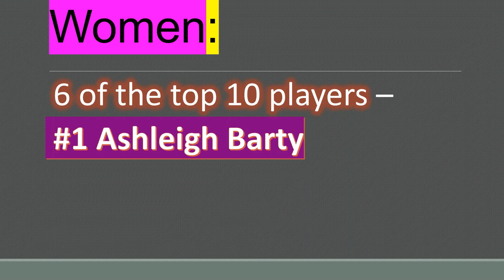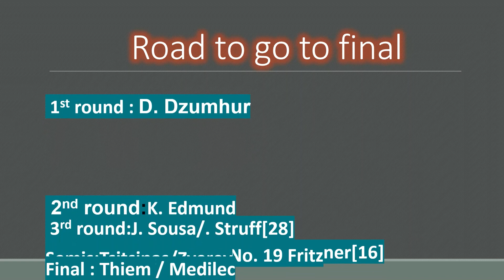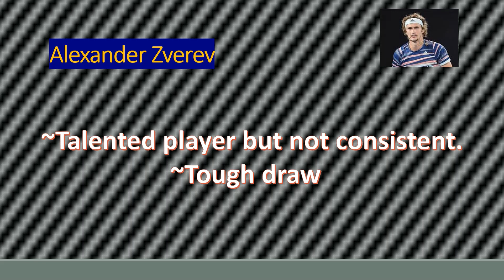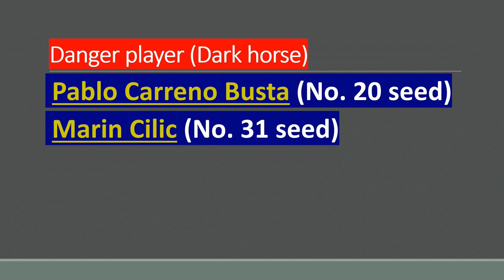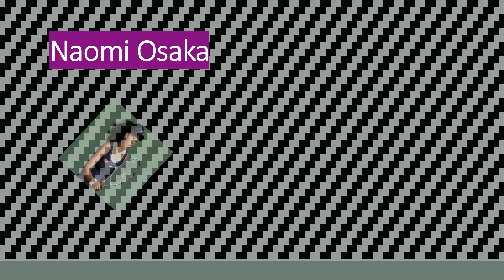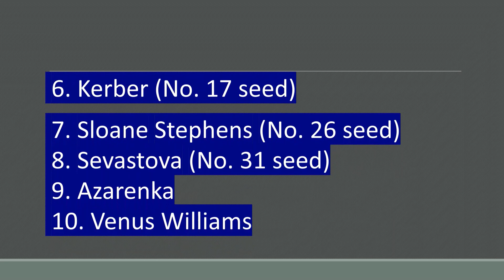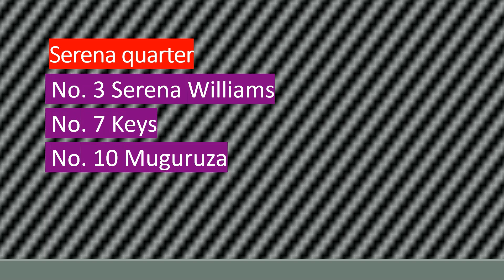US OPEN 2020: Early predictions (M &F) 🎾🎾🎾🎾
Hello viewers today I am going to share the early predictions of US Open.